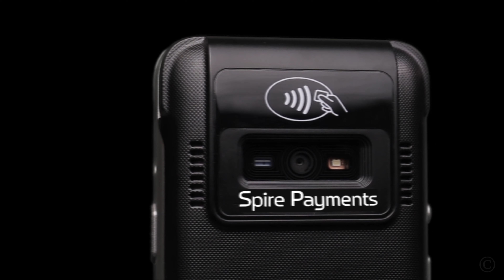Portfolio 2 Spire